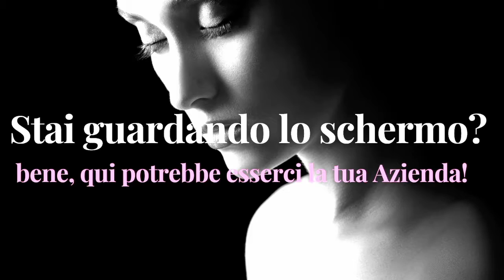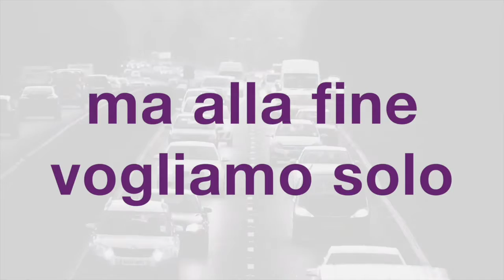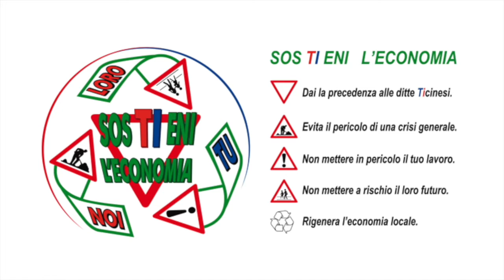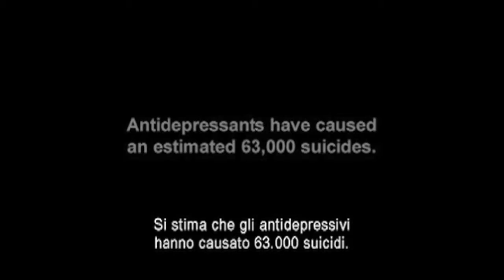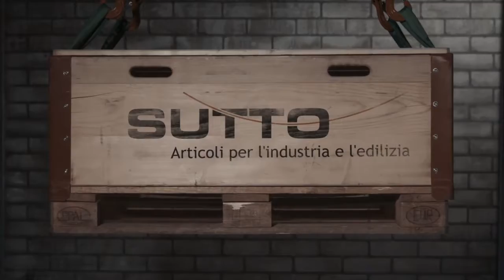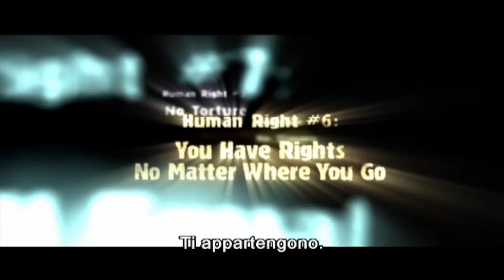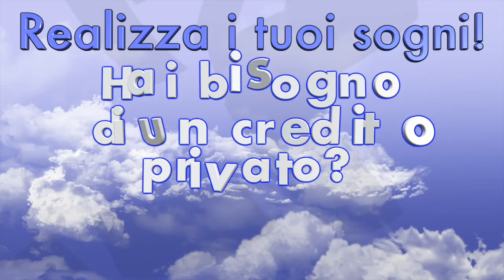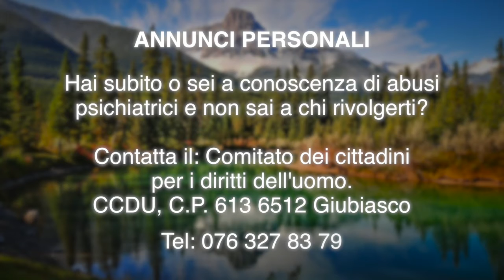Lugano 4 12 2021 YOUTUBE